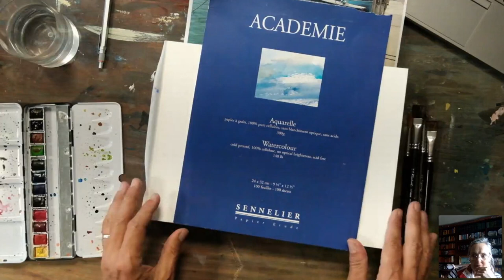How to paint a Seascape with Watercolor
This video is the replay of the June 20th, 2022 Sennelier Monday Live.

Cette vidéo est le replay du Sennelier Monday Live du 20 juin 2022.